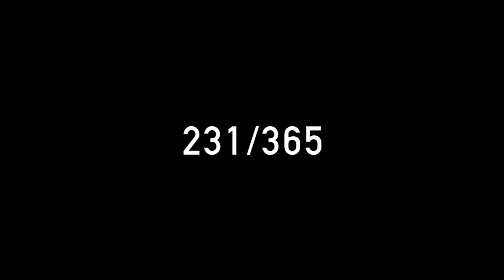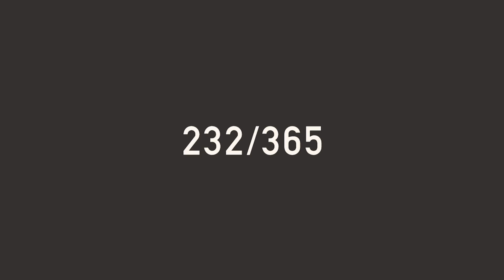Joshua Tree in 4 Minutes | Travel Vlog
O P E N · F O R

A few clips from our weekend trip to Joshua Tree for our friend Matt's birthday! Check out more pictures from this camping trip on the blog :)

Canon G7x ii ‣
Mini Everyday Tripod ‣
Sony A7s ii ‣

| Amazing Cheap Camera ‣
| Amazing Blurry Background Lens ‣
  |  Free Editing Software ‣ iMovie

Inspiration ‣ Day counter inspired by 500 DOS

Love, Jasmine